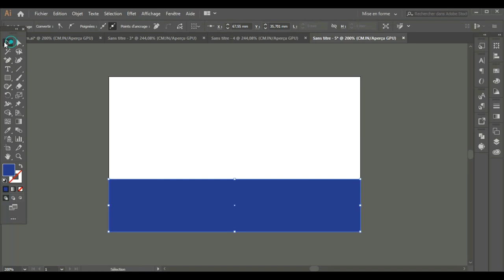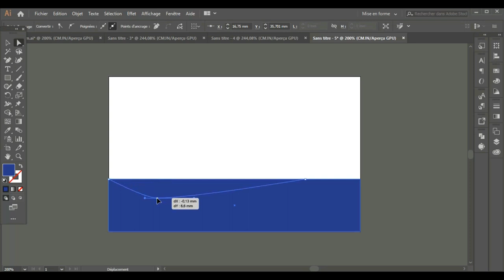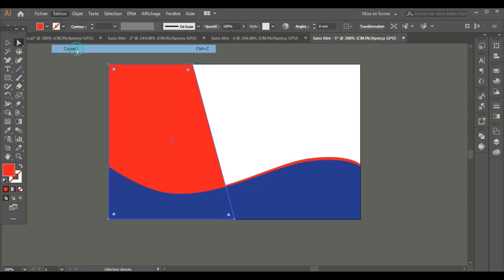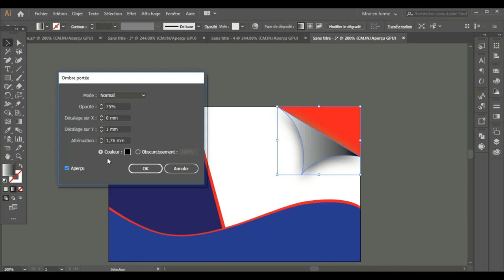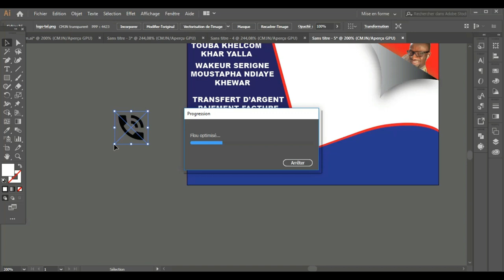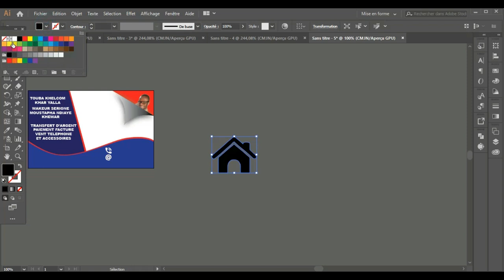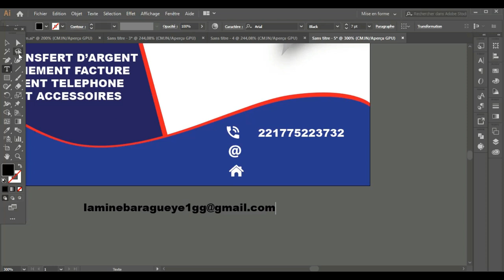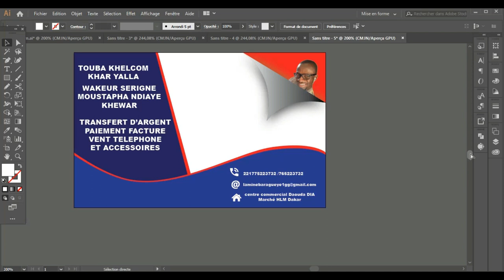Illustrator - Carte visite de Gora Gueye